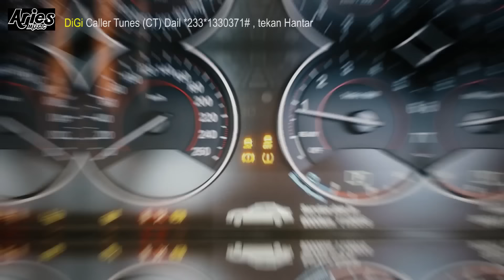Man Khan & Adik Wani - Abe Love U All (Official Music Video with Lyric)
Lagu ‘Abe Love You All’ merupakan single pertama lagu ciptaan baru nyanyian Man Khan berduet dengan Adik Wani. Lagu etnik dialek Kelantan ini mengisahkan seorang lelaki yang berkeinginan untuk berkahwin 4 tapi hanyalah sebagai ilusinya sahaja. Lagu ini digubah oleh Eddie Hamid dan lirik ditulis oleh Zulkiffli M. Ali.

### FOLLOW US ###